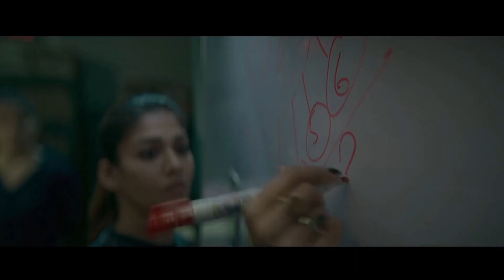JAWAN 2 -COMING SOON WITH MORE FACES 😎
Some netizens believe that the Shah Rukh Khan starrer is an adapted version of 'Thaai Naadu' and 'Arrambam'. A meme containing a collage of stills from 'Jawan' and the scenes from 'Bahubali 2' 'Aparichit', 'Dark Man', 'Shivaji The Boss' and 'Valimai' has also gone viral on the social media